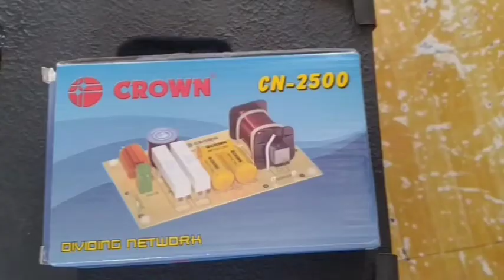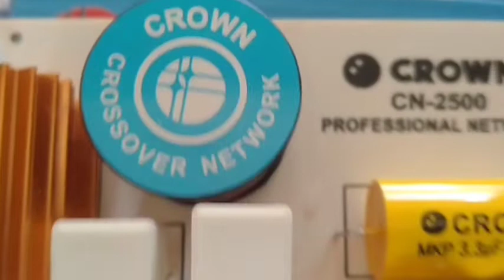wag niyo na gayahin dividing network sa medhigh mo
iba talaga pag my dividing network ang medhigh mo mas pinalinis, quality Ang vocal at  MASARAP PAKINGGAN sa tinga